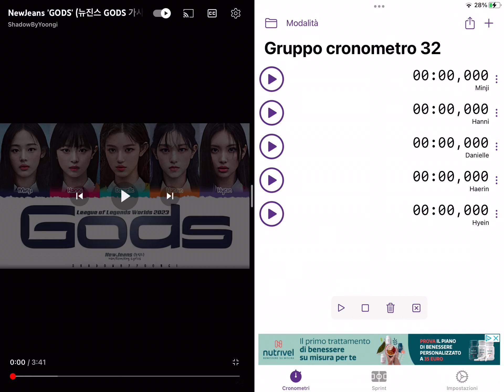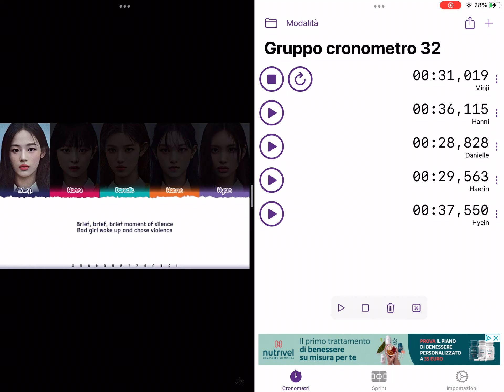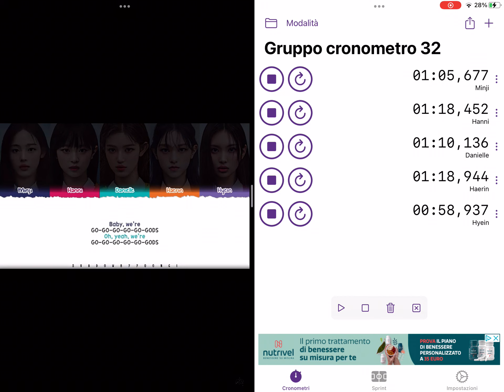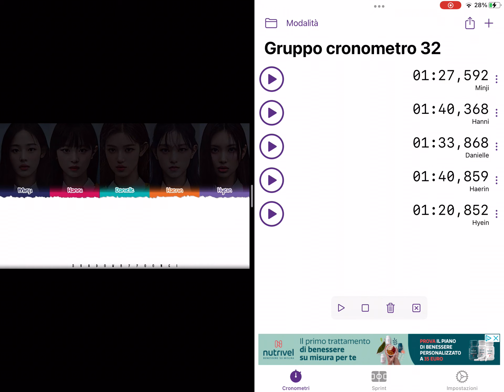Newjeans Gods Line Distribution